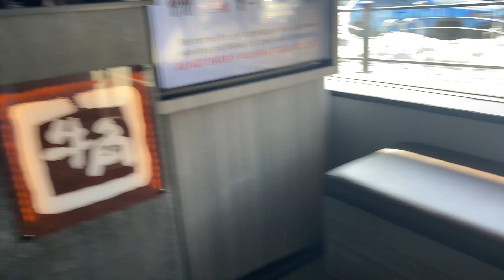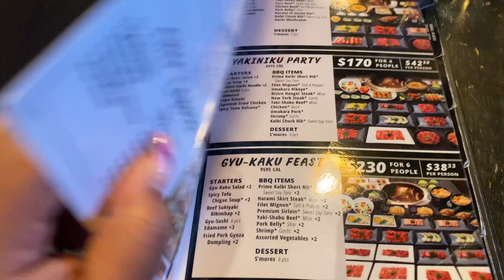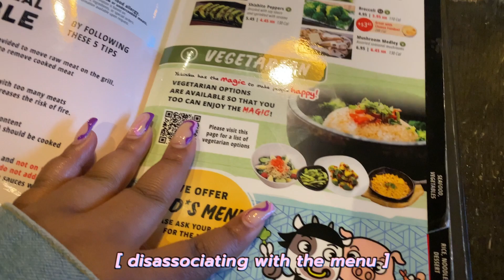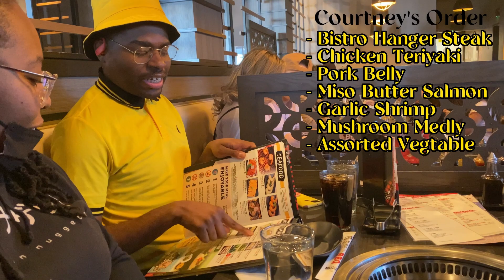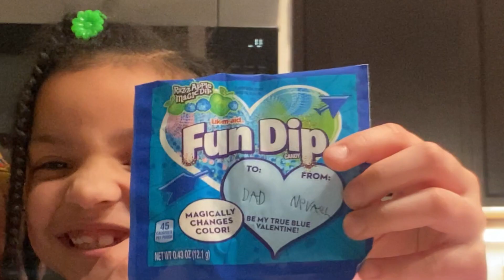GRWM Japanese BBQ | Valentines Candy | Rihanna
Hey besties!

We are trying a new restaurant called Guy-kaku located in uptown Minneapolis and I last minute needed to get my niece prepped for valentines day at school with her classmates.

Come with me to the restaurant and and of course we caught Rihanna at the Super Bowl which was amazing to say the least.

▷ INSTAGRAM & TIKTOK: @Bellasoulist